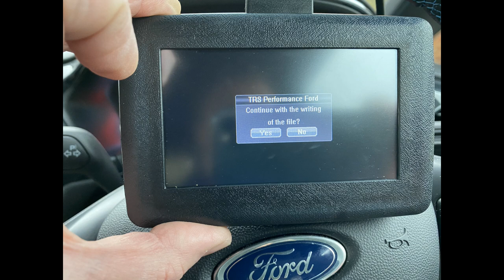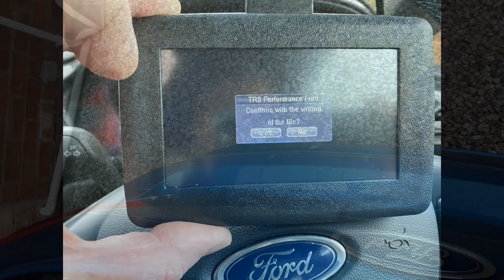Fiesta ST TRS reMap with pops and bangs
TRS made a custom map for my 2020 Fiesta ST.